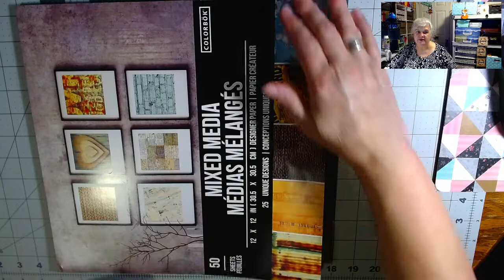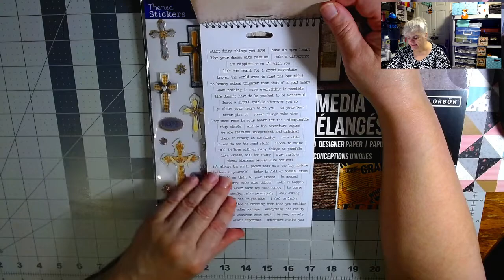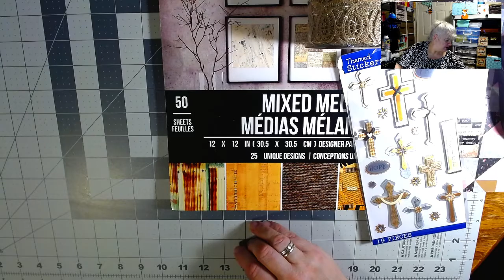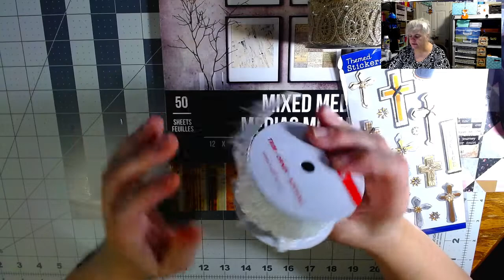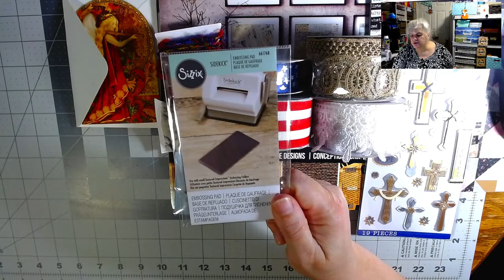Happy Mail! Thank you Linda, Sizzix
Hello to my crafty fam!  I went to the Post office to pick up my mail and to my surprise There was an extra box from one of my Etsy customers!  Thank you Linda for the mail and for serving. God bless you.  And I have a small Sizzix haul as well.  Come see.